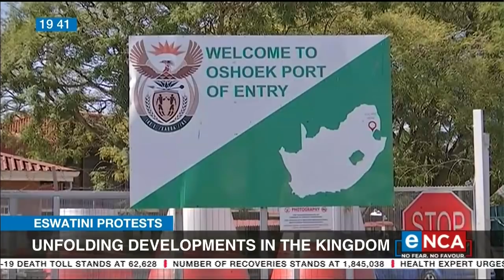Eswatini Protests | Unfolding developments in the kingdom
There have been reports of violence and instability in Eswatini for over a week now. Prodemocracy protests led to a harsh clampdown by authorities in the kingdom and a media blackout as well. eNAC's Sally Burdett speaks to Eswatini government’s commerce, industry and trade minister, Manqoba Khumalo. Courtesy